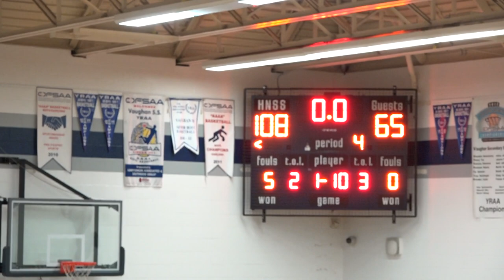hodan classic | round 1 | st. michael's college vs. hodan nalayeh